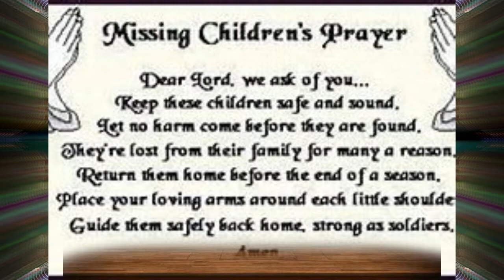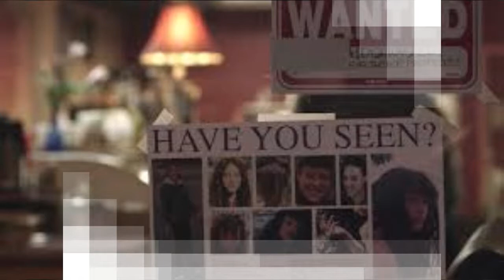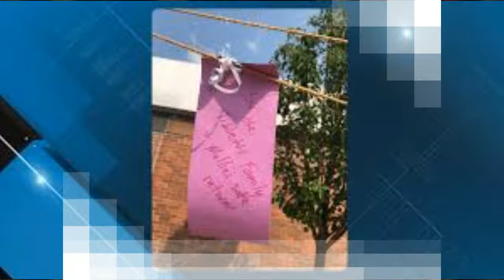PRAYERS FOR THE MISSING CHILDREN by Nick108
Created using FL Studio, iSkysoft Video, Z game Visualizer from FL Studio a mouse that loves to rock and not much else.  Where are they going?